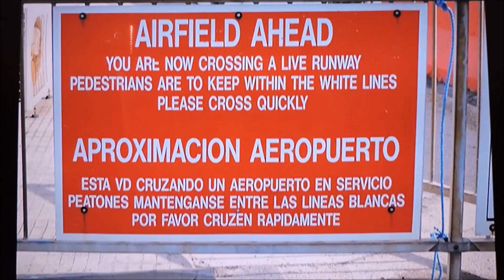THE ROAD THAT CROSSES THE AIRFIELD RUNWAY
THIS IS HOW THE TRAFFIC AND PEOPLE TRAVEL BETWEEN SPAIN AND GIBRALTAR BY CROSSING THE RUNWAY